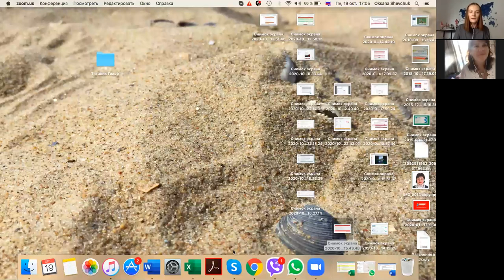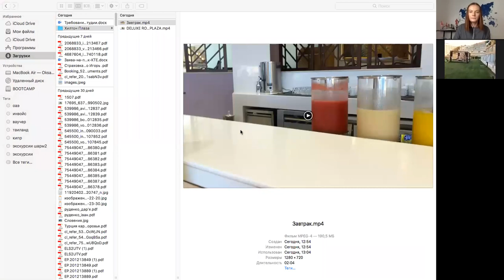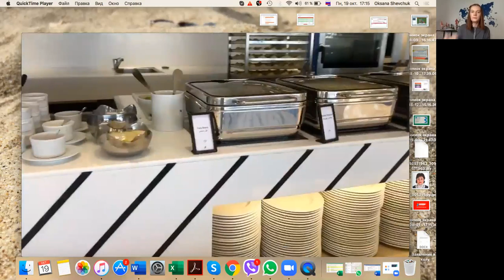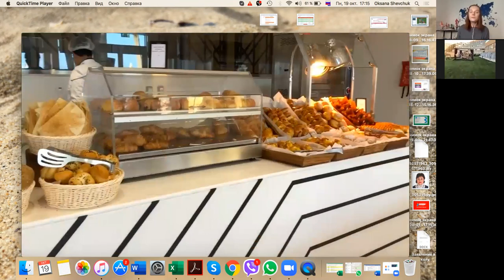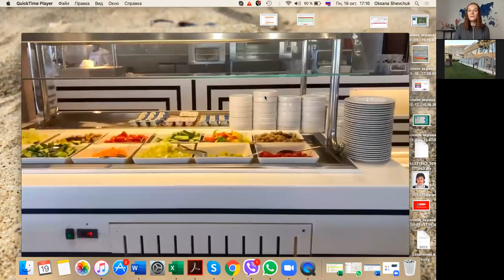ЕГИПЕТ: Hilton Hurghada Plaza Hotel, Хургада - прямое включение из отеля, октябрь 2020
Отдых в октябре 2020 в Хургаде (Египет). Узнать цены на туры в ЕГИПЕТ
00:00 Обзор отеля Хилтон Плаза в Хургаде - территория, загруженность в октябре
04:16 Номера в отеле Hilton Plaza Hotel
07:13 Питание в отеле для взрослых и детей
12:55 Анимация и развлечения в Египте 2020, Hilton Plaza
13:35 Завтрак в отеле Хилтон в Хургаде в 2020 году
16:16 Как выглядят номера "стандарт"
20:50 Пляж в отеле Хилтон Плаза